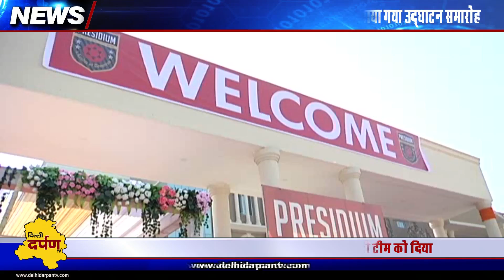Presidium school celebrates the inauguration of its branch at Kundli, Sonepat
Presidium school and Mother's Pride are well known names across the country in the field of education. The institution recently inaugurated its newly constructed building in Sonepat and celebrated the occasion as their annual function with hundreds of parents and students in the attendence.